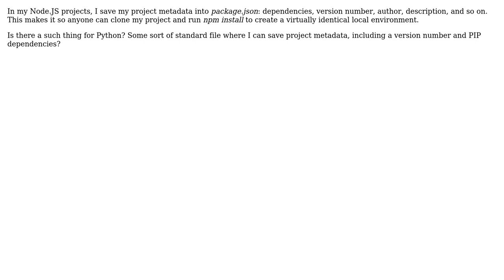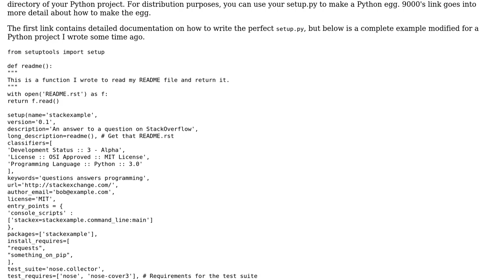Software Engineering: Is there a standard project metadata / dependency file for Python?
With thanks & praise to God, and with thanks to the many people who have made this project possible! | Content (except music & images) licensed under CC BY-SA | Music | Images & others | With thanks to user sffc user James Mishra and the Stack Exchange Network Trademarks are property of their respective owners. You are responsible for your own actions.